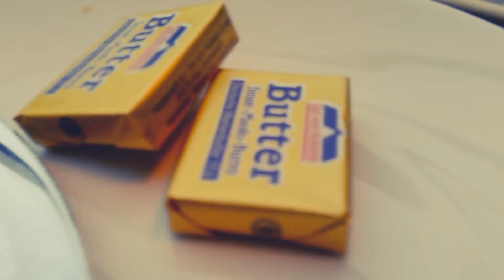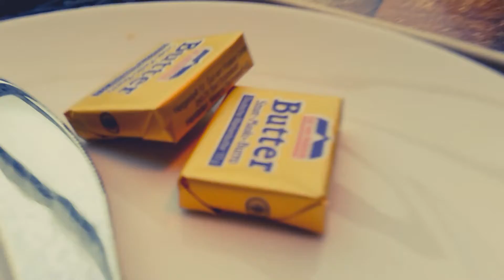Kurz/Schmerzlos: Frühstück,im CrazyWonderLand 🤪🥴🥓🥐🥯🧇🥚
(Werbung)
Eventuelle Markenerkennung/Nennung !